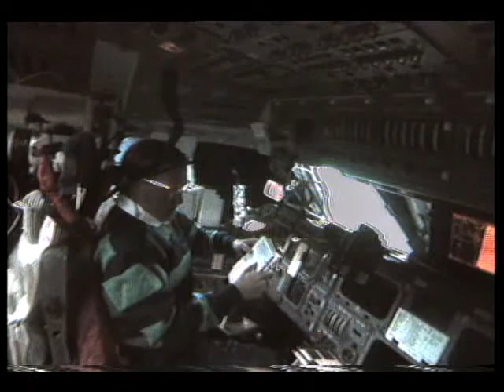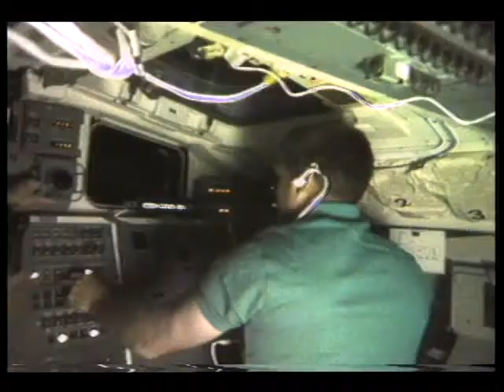STS-41 Post-Flight Press Presentation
This videotape contains footage selected and narrated by the crew. The footage covers the launch, the deployment of Ulysses, onboard crew activities, and the landing.